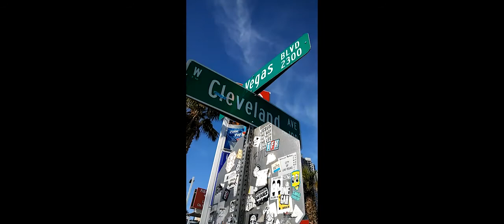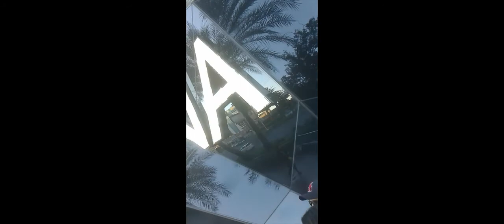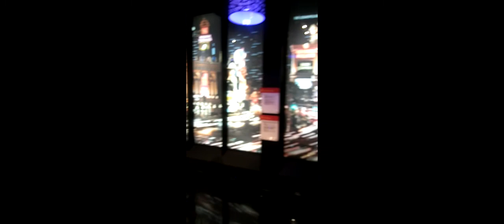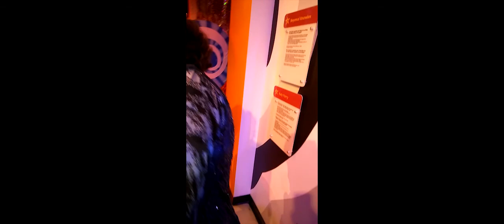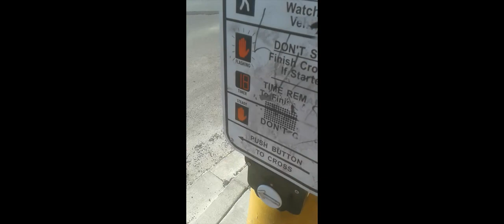Baecation Las vegas